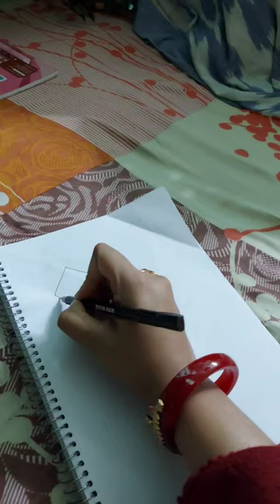আর্যর drawing class.... আমি নিজেই পাগলা হয়ে যায়....